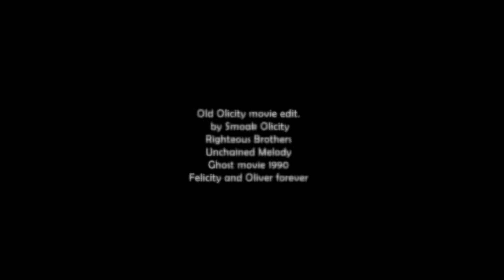Old Olicity movie - Felicity & Oliver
Program: Edius 6
by. Smoak Olicity